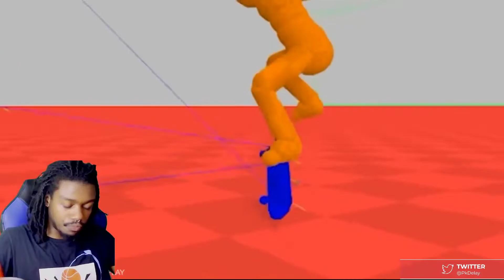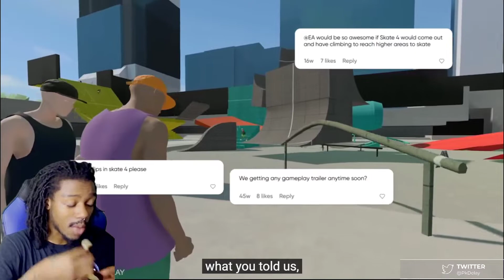Still Working On It | skate. REACTION!!!!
Still Working On It | skate.